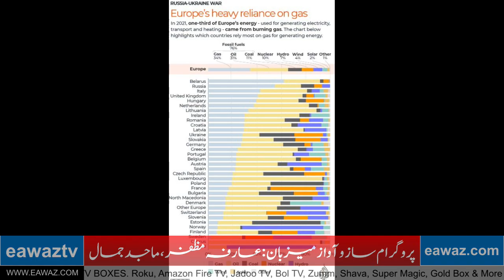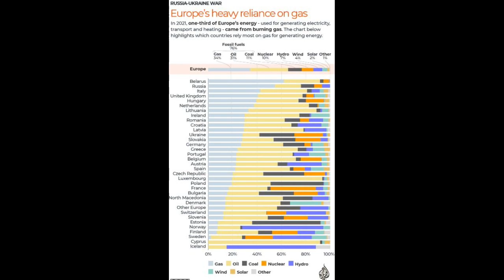Latest World News | E-News with Shazia Malik | Eawaz Radio & TV